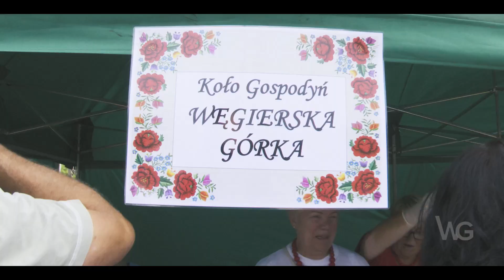Folk Day w Węgierskiej Górce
W niedziele 18 lipca na Bulwarach w Węgierskiej Górce odbyło się VI Święto Folkloru – Folk Day. Na mieszkańców oraz odwiedzających gminę turystów czekało w tym dniu wiele atrakcji. Na scenie zaprezentowały się regionalne kapele i zespoły takie jak:

Dziecięcy Zespół Folklorystyczny Górecka

Szymon Kupczak z uczniami
Regionalny Mały Haśnik z Żabnicy
Zespół Pieśni i Tańca „Wierchy” im. Józefa Szczotki z Milówki

Kapela Grajyncy

Kapela Haja
Kapela Wróble